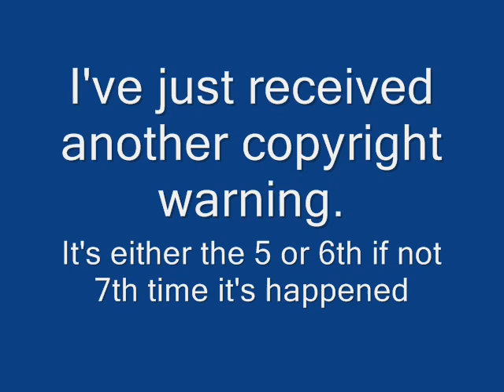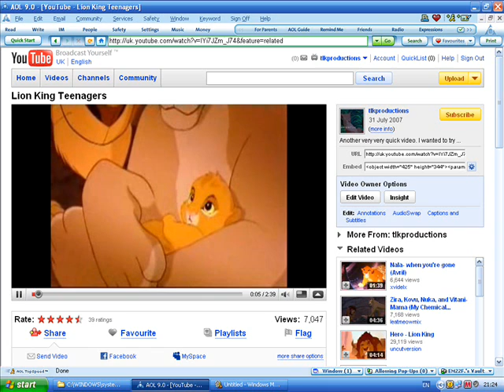Youtube Copyright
Hi everyone.
  I've just received another youtube warning. It's either the 5th, 6th if not 7th time it's happened.
  Suprisingly though I've only had one video muted which was Kiara - I'm Not That Girl (From the Musical 'Wicked')
  And since everyone else is coming up with solutions I thought I'd explain what I'm doing which seems to be working.
  (Yes I've just realised I've made that appear twice, this was only a very very quick video)
  Click on My Videos (follow the arrow...)
  Find the affected video & click Resolve Copyright
  **Okay that has also appeared twice. The second it should say 'CLICK ON DISPUTE CLAIM'**
  Select option 2 as your reason for the dispute and my example of how to explain says...
'The videos I make are purely fan based and I do not gain any profit from any of my videos.'
  Then type your full name as your signature
  And copy the Statement Of Good Faith
  Click Submit Dispute
  Ok
  Your claim dispute has been submitted...
  A minute or two later the video is back online
  However!...
  This DOES NOT mean your video is 100% safe
  You will have to wait and eventually you will get a message/email/notification/something that says either...
  The copyright *claim* has been removed or the owner(s) have gone ahead with their claim. (or a similar message)
  If they do go ahead with their claim Youtube will give you the other Resolve Copyright options.
  If you have any questions just ask me.

Honours I have apparently:
#56 - Top Favorited (Today) - Education

#13 - Top Favorited (Today) - Education
#86 - Top Favorited (This Week) - Education

6/1/09
#30 - Top Favorited (This Week) - Education

7/1/09
#97 - Most Discussed (This Week) - Education
#26 - Top Favorited (This Week) - Education

9/11/08
#52 - Most Discussed (This Week) - Education
#23 - Top Favorited (This Week) - Education

19/1/09
#66 - Top Favorited (This Month) - Education

22/1/09
#97 - Most Discussed (This Month) - Education
#49 - Top Favorited (This Month) - Education

24/1/09
#85 - Most Discussed (This Month) - Education
#32 - Top Favorited (This Month) - Education

25/1/09
#79 - Most Discussed (This Month) - Education
#27 - Top Favorited (This Month) - Education